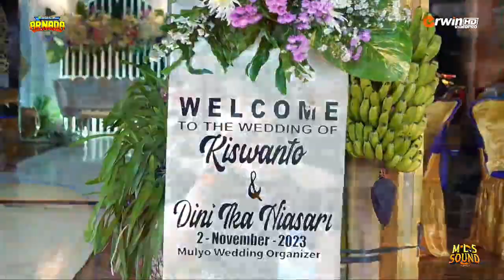LIVE ARNADA ( Wedding day Bg. Kiswanto & Rr. Dini Ika Niasari ) 1 - 2 November 2023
Video live Streaming &  Dokumentasi pernikahan
                                            //   Bg.  Kiswanto & Rr. Dini Ika Niasari   //

           //   Putra  Bp. Suyat - Ibu Sugiyem  ,
  D/a. Suruhan Jatirejo Rt.01/03 ,Wonorejo , Jatiyoso , Karanganyar.

 //  Putri Bp. Sumidi - Ibu Ginem
D/a Ngondandangmanis Rt.01/03 , Jumantoro , Jumantono , Karanganyar.

      //   Acara Dilaksanakan Pada Hari Rabu Legi - Kamis Pahing 1 - 2 November 2023   Di kediaman Mempelai pria               //

     // ERWIN MULTIMEDIA HD - FULL HD LANGSUNG JADI .
ERWIN MULTIMEDIA HD _ MEDIA DOKUMENTASI VIDEO LIVE STREAMING & WEDDING
D/A WARU KULON. DAYU. KARANGPANDAN. KARANGANYAR